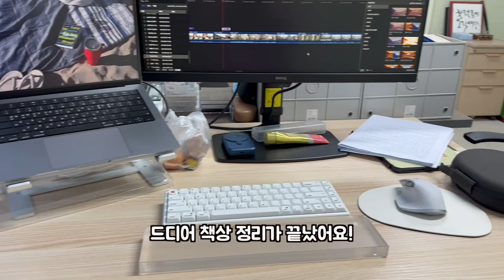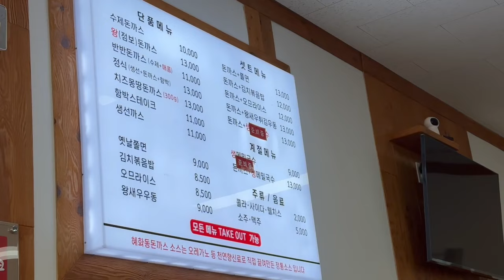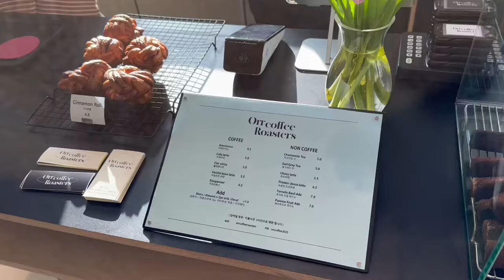백수 브이로그 | 사주팔자에 대한 나의 생각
📍장소